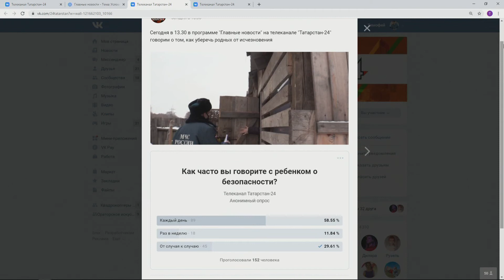Главные новости - Как уберечь близкого человека от исчезновения?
О правилах поведения в целях предупреждения безвестного исчезновения людей.